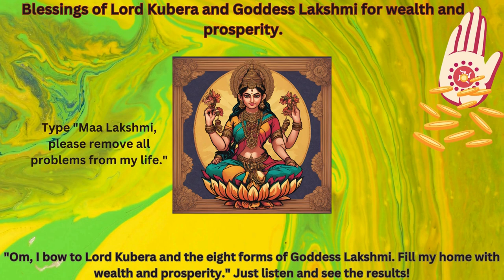Mantra of Kubera and Ashtalakshmi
"Invoking Wealth: The Prosperity Mantra of Kubera and Ashtalakshmi" delves into the potent chant "Om Hreem Shreem Kreem Shreem Kuberaya Ashtalakshmi Mama Grihe Dhanam Puray Namah," a sacred invocation seeking the combined blessings of Lord Kubera and Goddess Ashtalakshmi. This mantra is a powerful tool for attracting financial stability and prosperity, channeling the energies of both the god of wealth and the eight forms of the goddess of fortune. By reciting this mantra, devotees aim to fill their homes with abundance, ensuring not only material wealth but also spiritual richness. The synergy of Kubera's guardianship over treasures and Ashtalakshmi's multifaceted blessings creates a holistic approach to inviting prosperity into one's life.